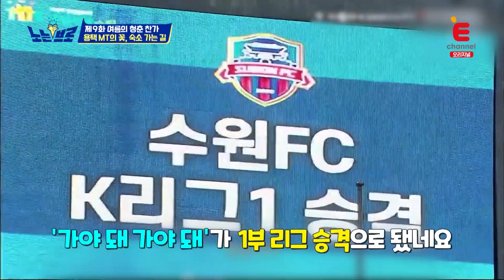조원희, 백지훈이 직접 말하는 레전드 골⚽ 그 날의 비하인드│[노는브로] 매주 (수) 밤 8시 50분 E채널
▷ 노는브로🙋‍♂️매주 (수) 밤 8시 50분 E채널 본방사수🎈
▷노는브로 디지털 다시보기는 왓챠🎬